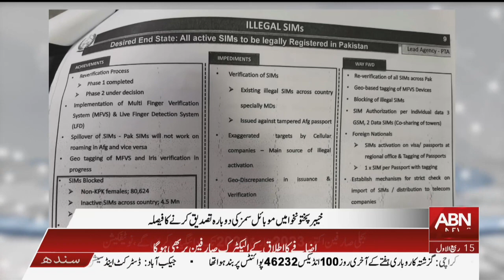Decision to revalidate mobile SIMs in KPK | ABN NEWS